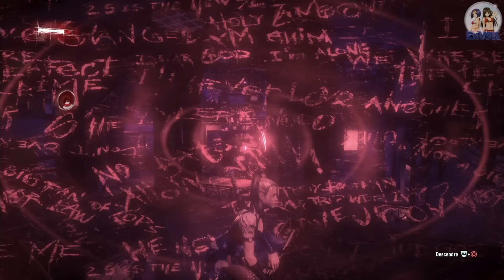Batman Arkham Knight - DLC Harley Quinn [FR]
Hop hop un magnifique DLC de moins de 20 minutes ! Dommage j'en voulais plus avec la petite Harley Quinn

ExVSK